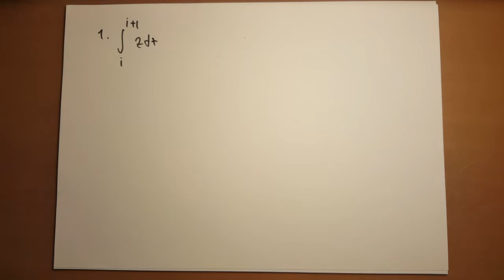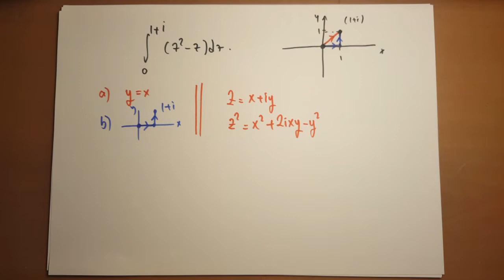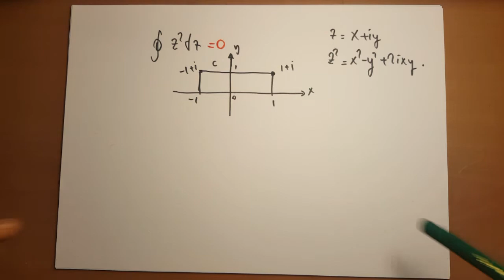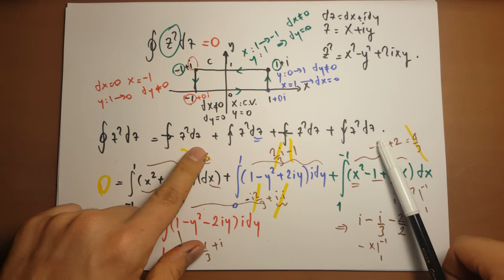C7 - Cauchy Teoremi + Cauchy integral formülü - UYGULAMA 1